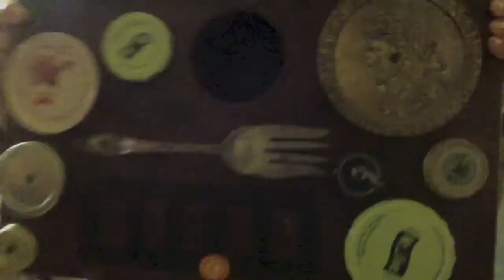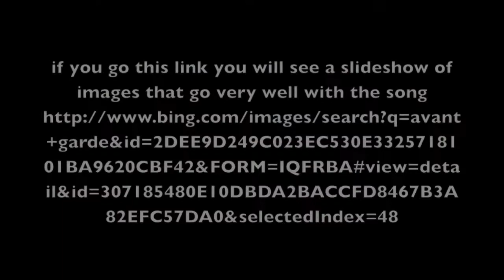AATFP - #7 Sunday Songwriting- Bonjour To The Avant-Garde - feat: Susannah Masarie and Steve Baird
We looooooove you!!
Thank you for tuning in to this crazy show!!!